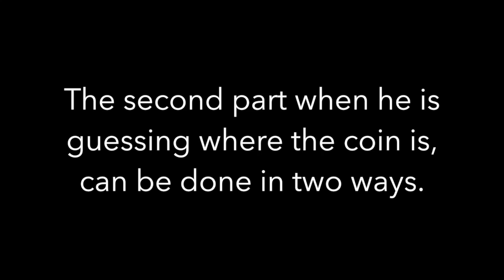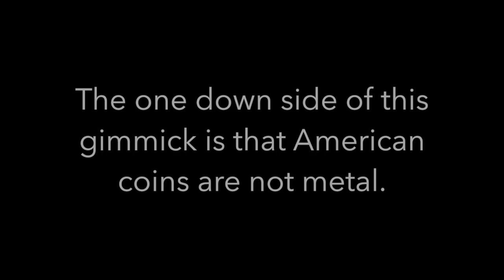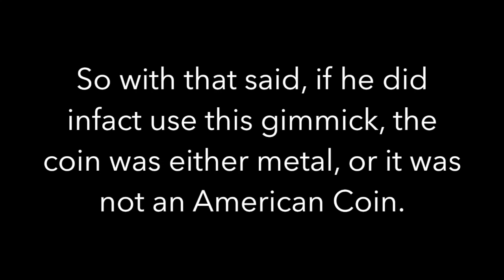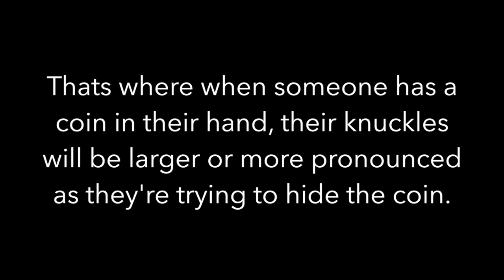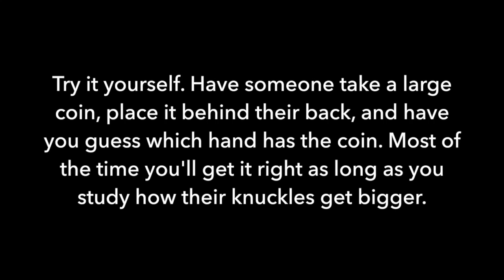REVEALED Colin Cloud - AGT Mentalism Effect (2017) - Magic Tricks REVEALED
Whats up everyone! In todays video, I reveal Colin Clouds mentalism trick he performed on Americas Got Talent. Enjoy!

Learn Free Amazing Magic!